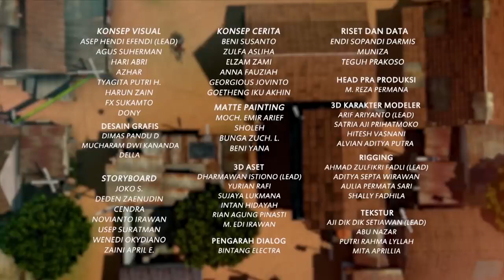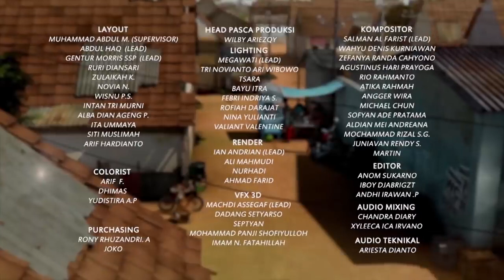Best of Adit & Sopo Jarwo | Eps 14